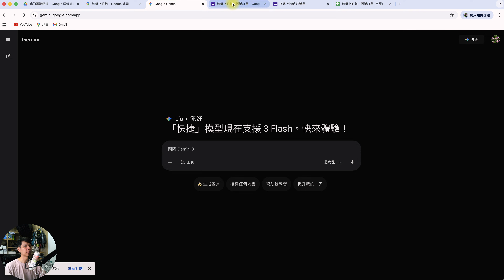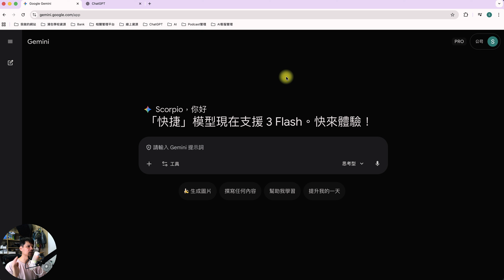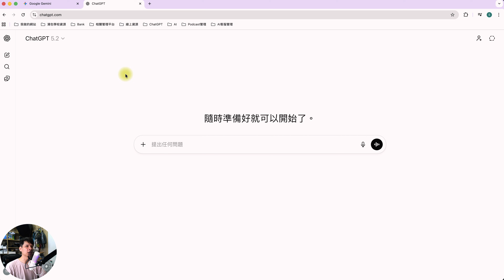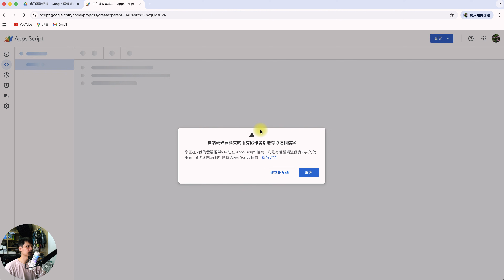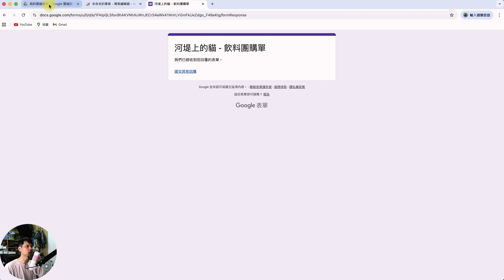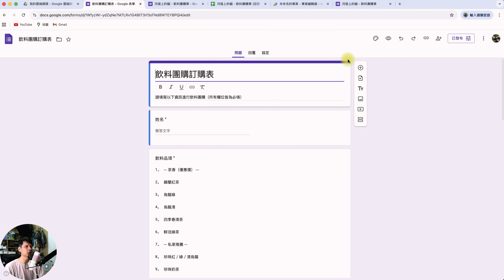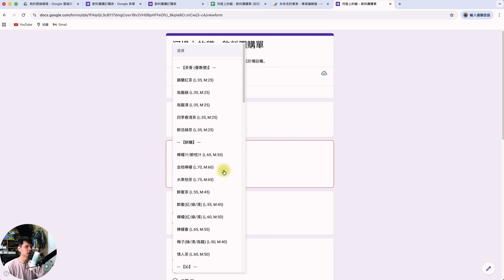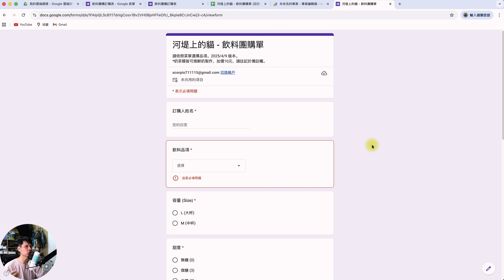用 AI 把飲料菜單做成 Google 表單，快速統計大家要喝的飲料！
公司每次訂飲料都在群組洗版？📱
每個人一杯一杯報，最後還要人工統計、重算價格，真的超花時間 😵

這支影片直接教你：
👉 拍下飲料店菜單
👉 丟給 AI 分析
👉 自動產生 Google 表單
姓名、品項、杯型、甜度、冰量、加料一次搞定 ☕📊

不用寫程式、不用慢慢做表單，
做一次就能一直用，超適合公司、工作室、團購使用！

📌 影片裡用到的 Prompt：
角色： 你是一位專業的 Google Apps Script 工程師。 任務： 幫我寫一段腳本來建立 Google 表單，用於飲料團購。 表單結構要求：
單一頁面： 所有問題都在同一頁，不要使用分頁跳轉。
選單組織： 「飲料品項」使用下拉式選單。選單內容必須按照菜單的「系列/類別」排序，並在每個系列開頭加入如 --- [系列名稱] --- 的文字作為視覺分隔。
必填欄位： 姓名、品項、大小、甜度、冰量皆為必填。
品項的部份要在後面括號杯型大小的價格，比如紅茶（L:50,M:40）
規格自定義： 甜度與冰量需完全對照菜單提供內容
加料區域： 使用核取方塊

⏰ 00:00 為什麼公司訂飲料這麼麻煩
🧠 01:03 整體流程說明（菜單 ➜ AI ➜ 表單）
📸 02:16 從 Google 地圖取得飲料菜單
🤖 02:54 用 AI 產生 Google 表單程式碼
⚙️ 03:57 建立 Google Apps Script 專案
🔐 04:20 權限授權與錯誤排除技巧
📝 05:28 實際填寫 Google 表單示範
📊 05:53 回覆資料與試算表統計
⚖️ 06:05 Gemini vs ChatGPT 成果比較
💰 07:10 加入杯型價格的小技巧
🚀 08:14 最終總結與實際應用建議

・剪輯軟體：Adobe Premiere Pro
・錄影設備：Sony A6700、Saramonic Blink500